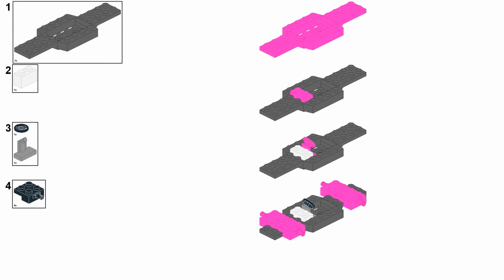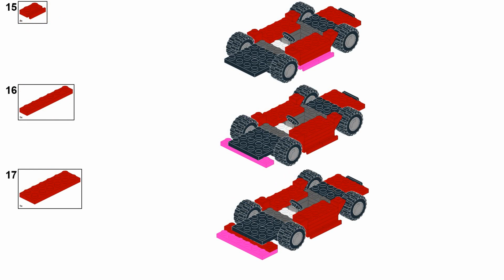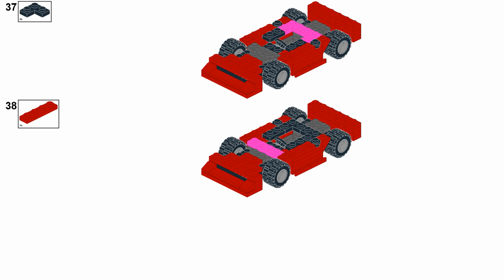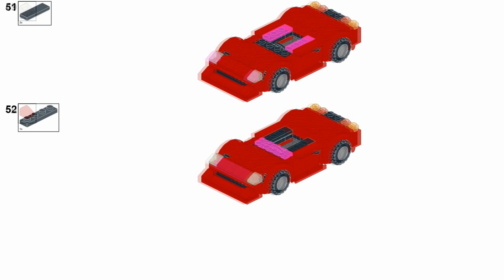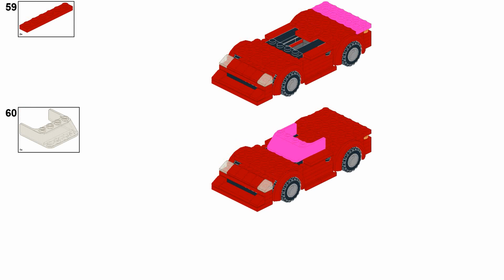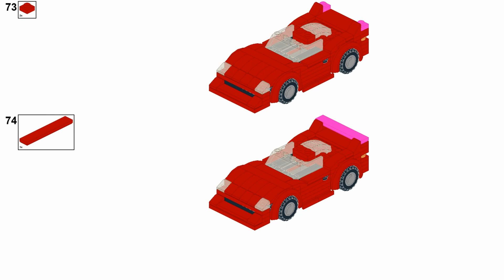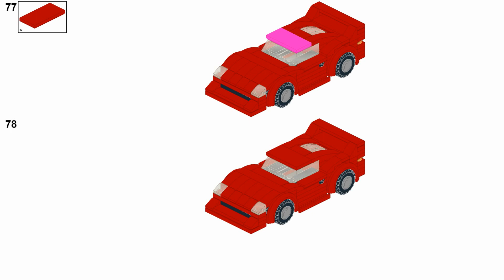LEGO Ferrari F40 Instructions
Video instructions on how to build custom LEGO City Ferrari F40 sports car. I decided to place the tail lights horizontally, because standard vertical position looked too cartoonish.

Also I know that there is ugly piece inside, but this was my best idea on hot to construct the roof in the shape I wanted. Of course you can make all the necessary adjustments and create better version.

LEGO Ferrari F40 MOC featgures:
- 6 stud wide vehicle body design
- due to low roof design, there is no room for minidigure inside
- build with standard LEGO pieces, no rare bricks